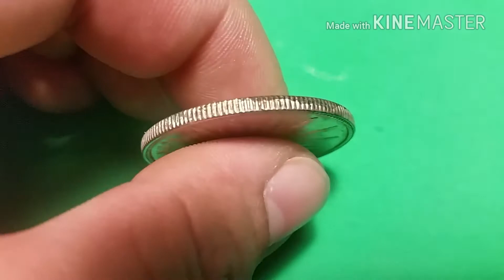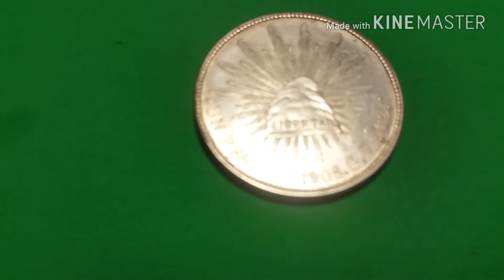Peso 1908 Mo GV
Moneda de plata 1908
Video del overso,reverso
Canto y es pesada
Para referencia
Mexico